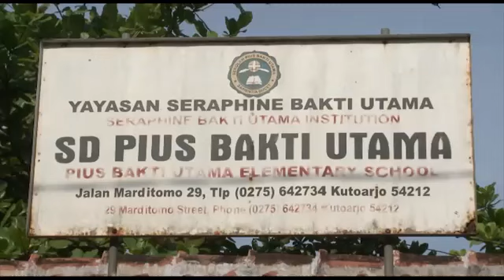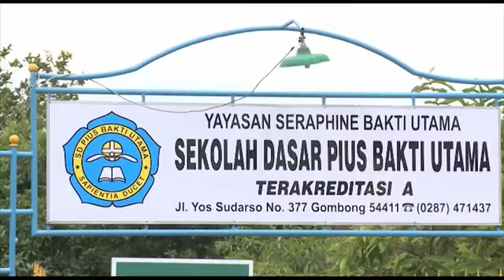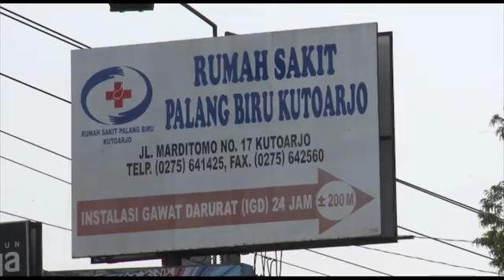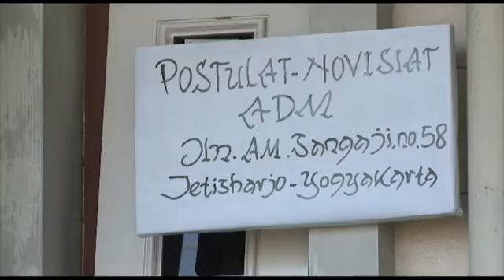Profil Sejarah Kongregasi Suster Amalkasih Darah Mulia (ADM)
This religius nun congregation was initially known popularly known by its Dutch official name: Liefdezuzters van het Kostbaar Bloed.

In Indonesia, these religious nun congregation is known by its affectionate name "ADM" which says Kongregasi Suster Amalkasih Darah Mulia.

Kongregasi Suster ADM's presence in Indonesia is found in Jakarta Archdiocese,  Purwokerto Diocese, Semarang Archdiocese, Weetebula Diocese in Sumba Island, and in Atambua Diocese in Timor of East Timor Province (NTT).

ADM Congregation was established in the Netherlands in 18 June 1862 and their presence in Indonesia dates back in 18 June 1983.

Initial mission to Indonesia was made by dispatching six young ADM nuns to Kutoarjo in Purwokerto Diocese in Central Java.

The five ADM pioneer missionaries are Sr. Amanda ADM, Sr. Emilia ADM, Sr. Salome ADM, Sr. Teresa ADM, and Sr. Romana ADM.

Their initial apostolate works in Indonesia was done in the field of education and years later on also in health service.

The presence of ADM nuns can be found in Jakarta Archdiocese, Semarang Archdiocese, Weetebula Archdiocese in Sumba Island, Purwokerto Diocese, and in Atambua Diocese in Timor, East Nusa Tenggara (NTT) Province.